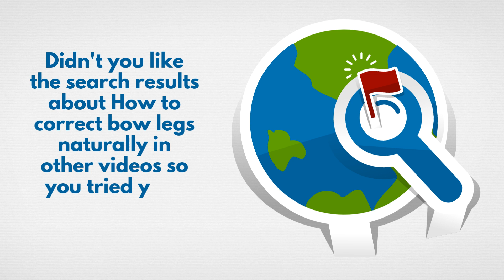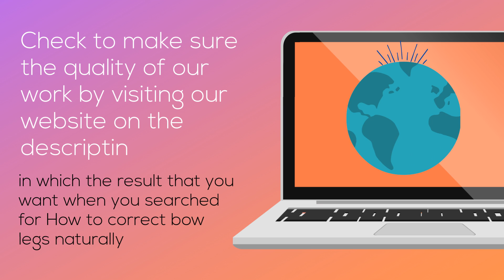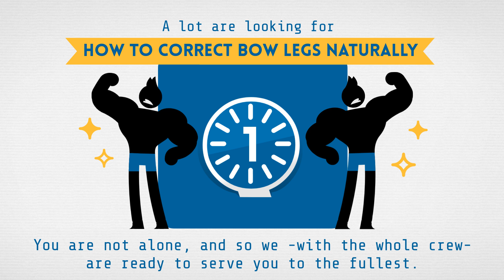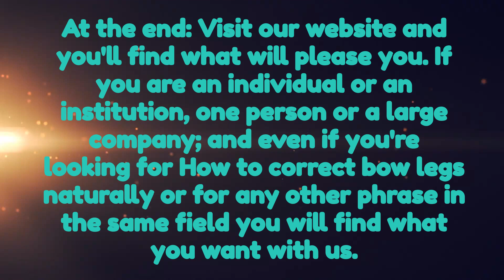How to correct bow legs naturally - best result for How to correct bow legs naturally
Is this your first time here, in which you look for how to correct bow legs naturally?

Didn't you like the search results about how to correct bow legs naturally in other videos so you tried your luck here, with us?
Thank you and I invite you to read the lines below so well, wherein the thing you are looking for, and which you wanted to find when you searched for the required phrase how to correct bow legs naturally.
This video is dedicated for you. You're lucky, and we're luckier with you. We know that you will search in Youtube about the phrase how to correct bow legs naturally and for so, we have made this video.
We are an international company that is specialized in this field, and we know that, those who are looking for how to correct bow legs naturally are special people, deserve special services that they worth of course.
Our customers are a lot, our Services are reliable and 100% Guaranteed, Check to make sure the quality of our work by visiting our website on the following, in which the result that you want when you search for how to correct bow legs naturally :

We are here to help you. A lot are looking for how to correct bow legs naturally and you are not alone, and so we -with the whole crew- are ready to serve you to the fullest. You will admire our speed in performance, quality of work, strength, and technical support.

If you are an individual or an institution, one person or a large company; and even if you're looking for how to correct bow legs naturally or for any other phrase in the same field you will find what you want with us.

5 Ways To Fix Knocked Knees | Tight Inner Thighs
4 Exercise To Cure Bow Leg Without Surgery (Hindi)
4 steps for bow legs ( 100% effective )